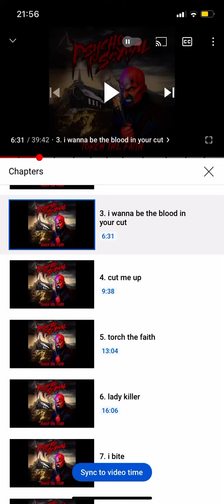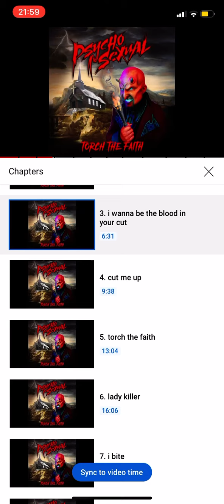I wanna be the blood in your cut